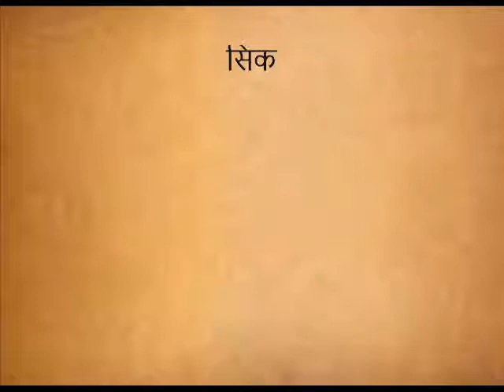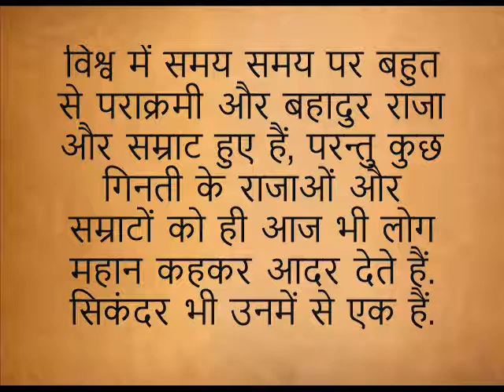प्रेरणा कथा: सिकंदर और राजा फिलिप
राजा शर्मा जी के द्वारा प्रस्तुत की गई प्रेरणा कथाओं की इस श्रंखला में हर कहानी आपको कुछ ना कुछ नया अवश्य देगी. राजा शर्मा जी ने हर कहानी अपनी ही आवाज में प्रस्तुत की है. इस कहानी को भी आप सुनकर आनन्दित हो जाएंगे. कृपया साहित्य को आगे की पीढी तक पहुन्चाने में हमारी मदद कीजिये और हमारी इन कहानियों की विडियोस को दोस्तों के साथ भी सांझा कीजिये और लाइक भी कीजिये.